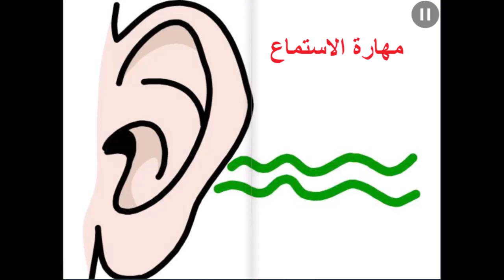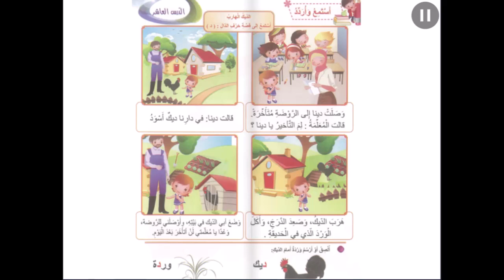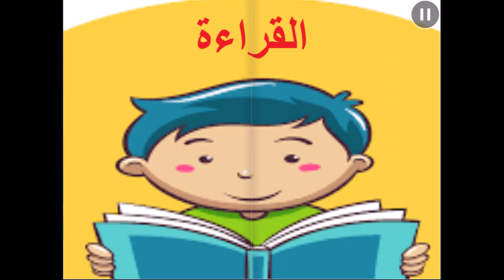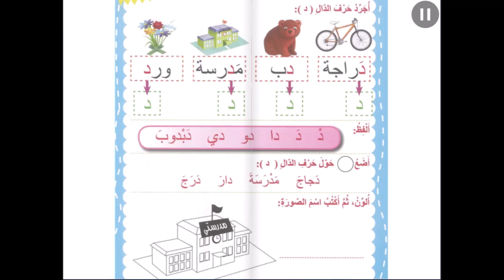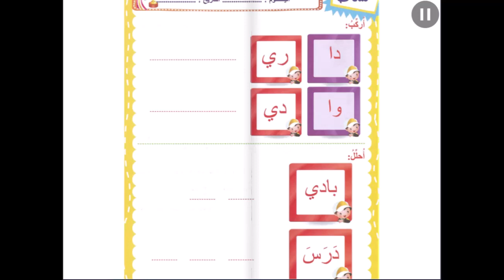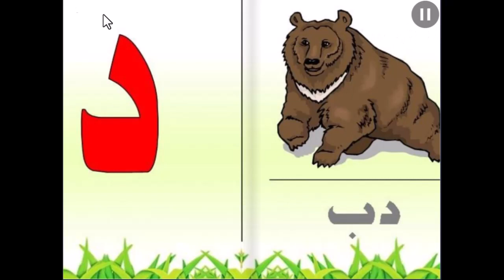حرف الدّال - اللغة العربية - روضه ثانية - المعلمة رويدا مشربش